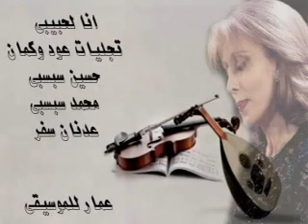فيروزيات _ انا لحبيبي _ تجليات عود وكمان _ حسين سبسبي _ محمد سبسبي _عدنان سفر